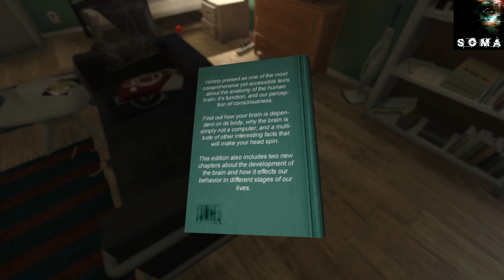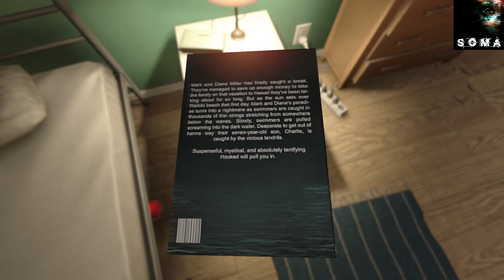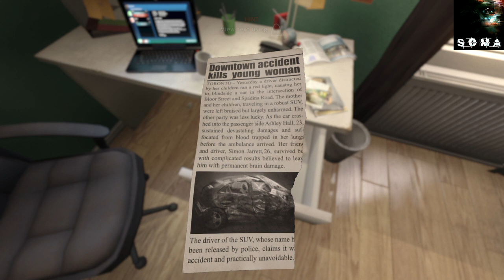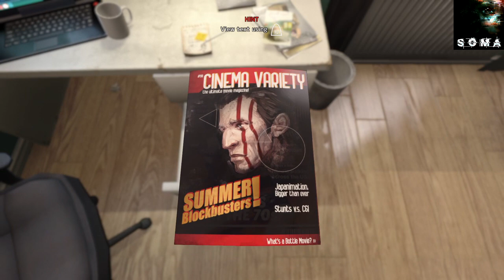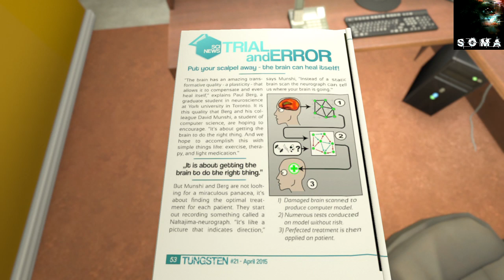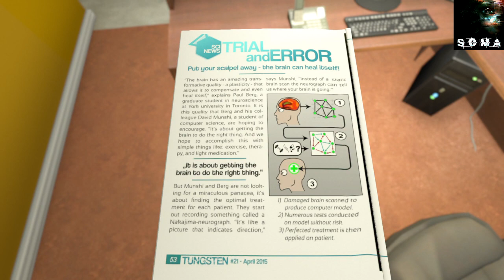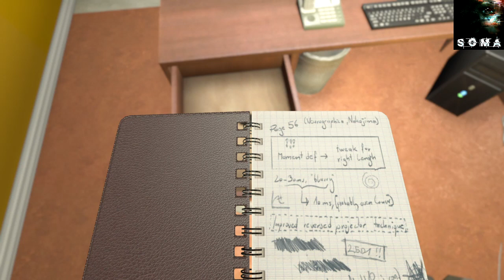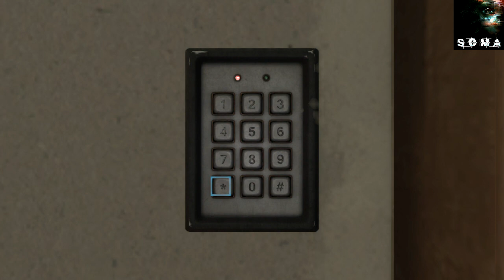SOMA - Full Gameplay Walkthrough - Sc-FI Masterpiece